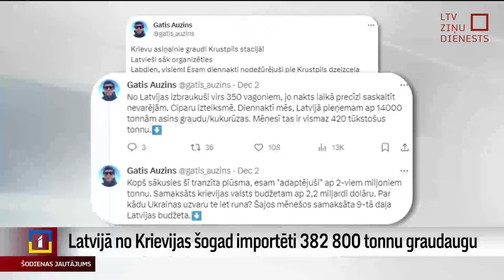Ministrs: Tikai ES var aizliegt kādu produktu importu no trešajām valstīm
Caur Latvijas robežkontroles punktiem šogad 11 mēnešos Eiropas Savienībā ievestas 382 808 tonnas pārtikas graudaugu no Krievijas.

Raidījumā "Šodienas jautājums" zemkopības ministrs Armands Krauze (ZZS) norādīja, ka kopš oktobra sākuma Eiropas sanāksmēs ir aicinājis visus Eiropas lauksaimniecības ministrus faktiski aizliegt Krievijas graudu importu ES. Tomēr tikai un vienīgi ES var ieviest kaut kādas sankcijas un aizliegt kādu produktu importu no trešajām valstīm.